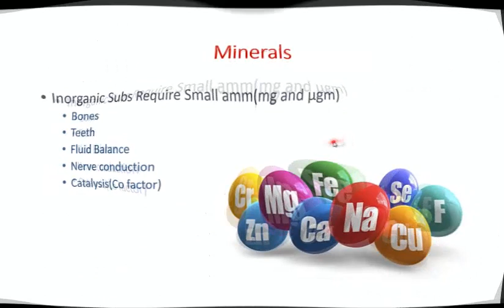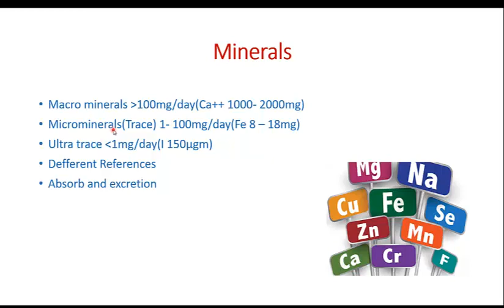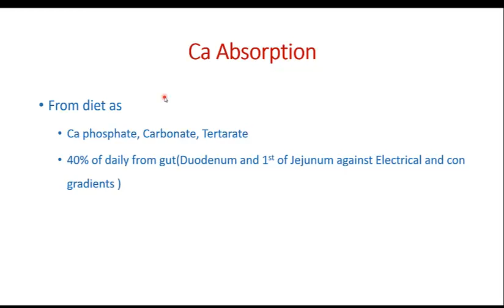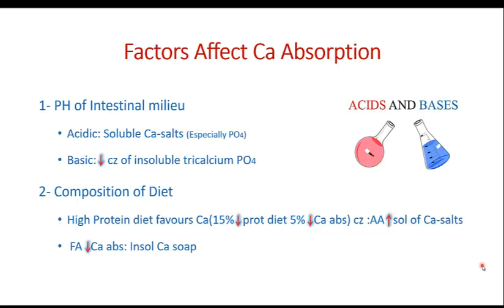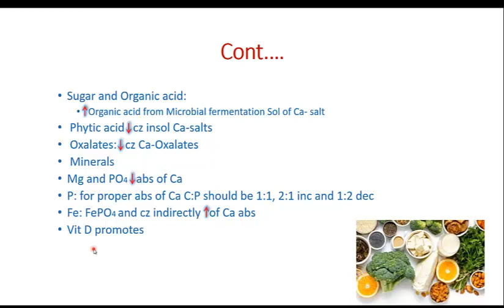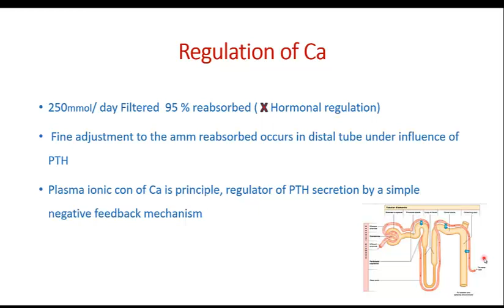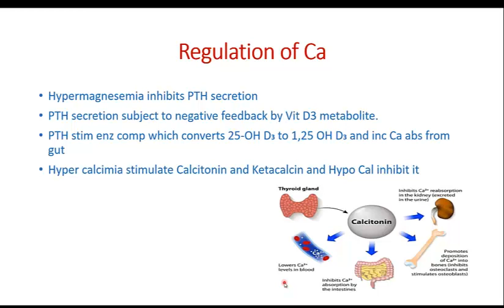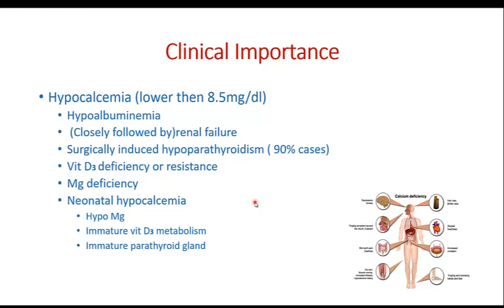1.Introduction to Mineral Metabolism, Ca Metabolism and Function, Ca Deficiency, and Symptoms (Dari)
در این ویدیو درسی د باره عمومیات میتابولیزم منرالها، میتابوبیزم کلسیم، جذب کلیسیم، وظیفه کلسیم، کمبود کلسیم، اعراض و علایم کمبود کلسیم به زبان ملی دری به شکل مفصل تشریح شده است.